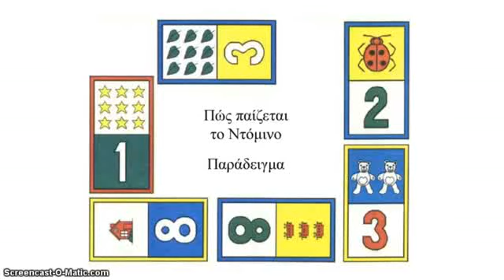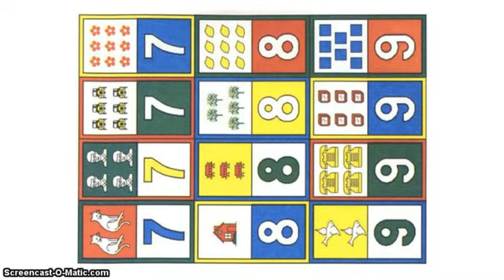Ένα Ντόμινο για την αισθητοποίηση των αριθμών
Για παιδιά 5 ως 7 χρόνων. Μπορείτε να κατεβάσετε ελεύθερα το Ντόμινο από τη σελίδα